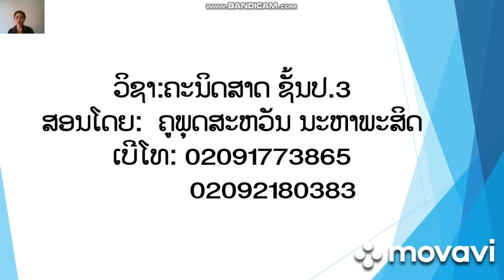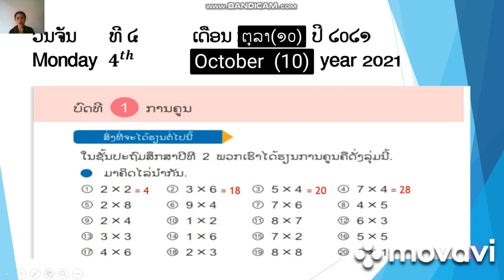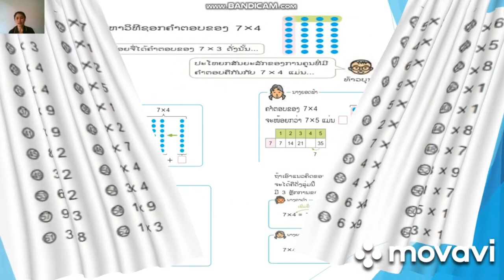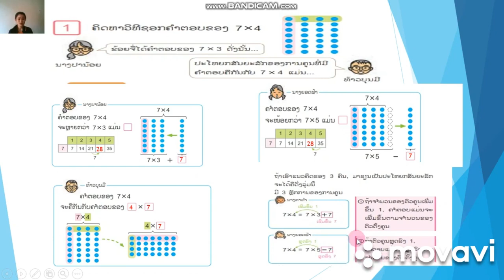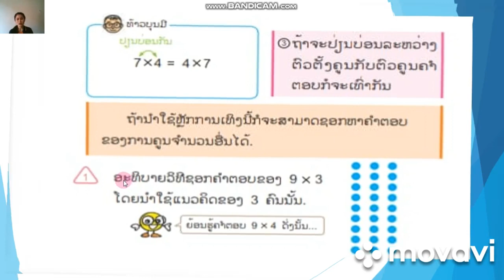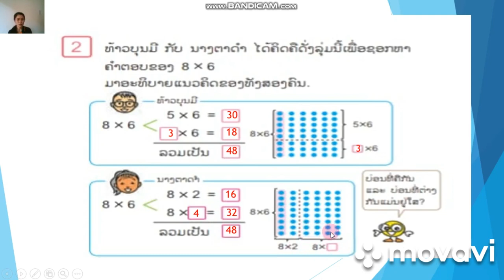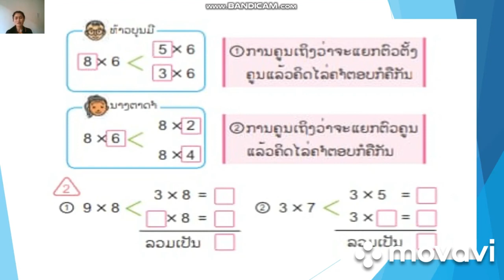ຄູ ພຸດສະຫວັນ ຄະນິດສາດ ປ3 ບົດທີ 1 ວັນທີ 4